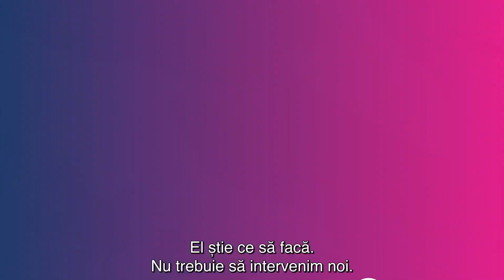Corpul tau are propria lui intelepciune - Frank Kinslow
Ești copleșit de tehnici complicate, care nu par să te ajute?

E mult mai ușor decât crezi, să trăiești pacea și auto-vindecarea! În acest Masterclass gratuit, vei învăța procesul simplu și natural al Antrenării Cuantice și vei afla cum să intri în starea de Eusentiment – o stare de odihnă profundă, unde se produce toată vindecarea.